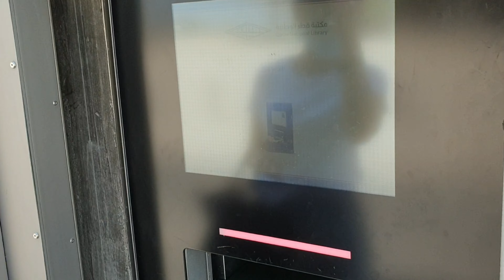Metro trip with shane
baliwan sa metro